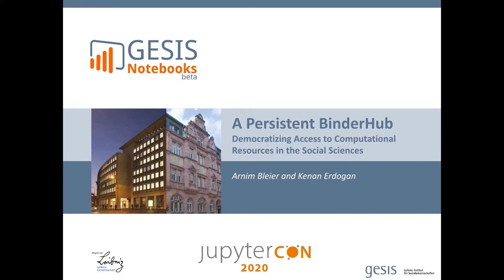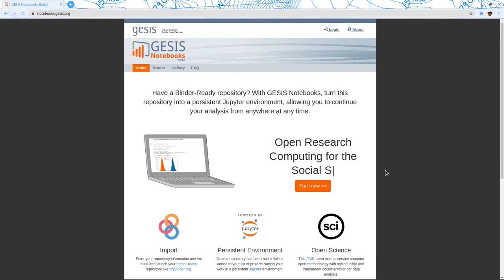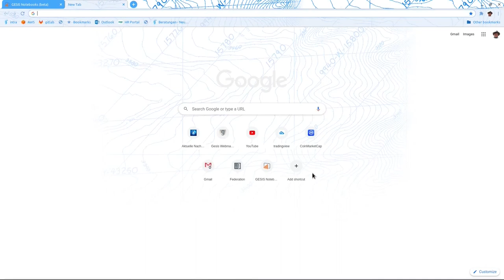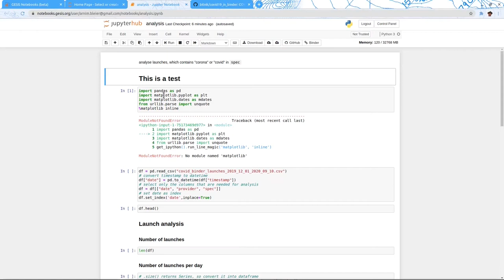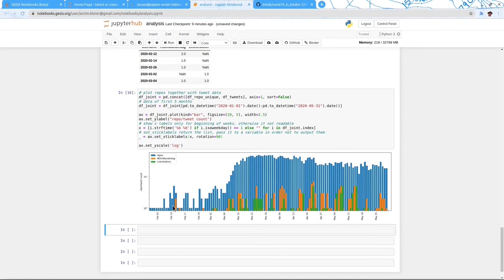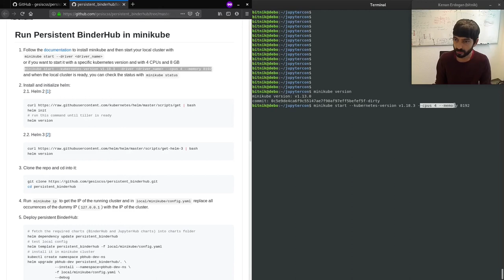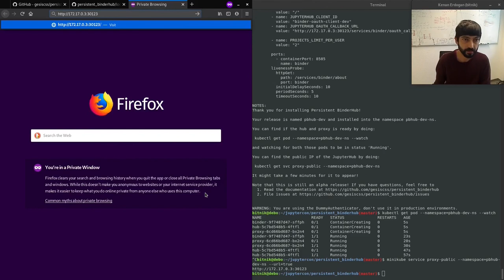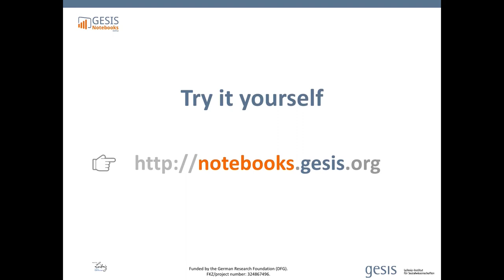Arnim Bleier - A Persistent BinderHub | JupyterCon 2020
Brief Summary
In this talk, we introduce GESIS Notebooks, a public JupyterHub deployment that enables users to persistently import projects using the mechanisms of MyBinder. The talk is relevant for researchers and lecturers that want to work persistently with one of the many existing binder-ready projects as well as for system administrators.

Outline
Kenan Erdogan and Arnim Bleier offer an overview of GESIS Notebooks (notebooks.gesis.org), a JupyterHub deployment that enables users to import and update projects using the mechanisms of MyBinder. The platform drastically lowers the bar for researchers, lecturers, and students to start their own persistent cloud-based notebook server with an environment that is tailored to their needs or to build on one of the many existing binder-ready analysis pipelines. The cornerstone of our infrastructure, the Persistent BinderHub, enables us to support the heterogeneous computational needs of our community while reducing the costs of maintaining this infrastructure as compared to other alternatives.

The 30-minute talk begins with an overview of the computational needs in the Computational Social Science community. We then showcase the use and utility of the platform from a user perspective. Finally, we demonstrate how the open-source platform can be deployed from an administrator’s point of view.
JupyterCon brings together data scientists, business analysts, researchers, educators, developers, core Project contributors, and tool creators for in-depth training, insightful keynotes, networking, and practical talks exploring the Project Jupyter ecosystem.

JupyterCon2020
JupyterCon 2020

JupyterCon2020
JupyterCon 2020

JupyterCon2020
JupyterCon 2020